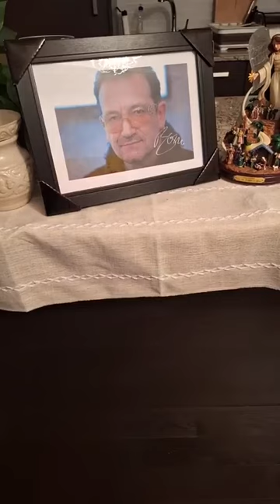What are you aspiring to?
My friend come up higher. What are you aspiring to? When Credit Suisse allowed my reputation to be spoiled it hurt me, but not only me. It hurt my Mother, a widow, my brother, my cousins, my friends. It hurt Wits University, TD Bank, Regis College and my professors there, it hurt my colleagues and those I volunteer with. It hurt Bono and U2, who chose us as Parliamentary Riding Leaders to represent them with holding politicians accountable. It hurt my parish priest, Fr. Marcile who I am close to. It hurt those who love me. False accusations led to me being treated very badly, like I was obsessed with Eddie Farid when he was the one wanting to be my friend and know where I was. I got on with life. All I asked for was to be left alone and for references. They were lucky to have me there as an executive assistant. The same with family who don't want me with them but want to know where I am. They are in the wrong so they hurt, and some even go to lengths of killing in the Muslim community and blame the woman. In Jewish culture both get blamed in extreme cases stoned to death till today. Remember while they did this it was all coordinated with the police and extended family. I had the support of my Mum. That's what they hated because I didn’t deserve to have my life ruined, and my friends know it those who love me never abandoned me, they stayed close. Bono's anger and love are very real, especially for me his love was never hidden, nor was I ever rejected or told I came to him a long time ago. When I asked for help for the community it always came including to open the churches in Ireland over Covid unlike with Canada's  Bishops, Cardinals and Emminances who never got the support we wanted to keep our churches open. Love is proven.Unlike with Federer I love you might have been said but it was never real. Nor with some of the priests. When I need help, I ask. Marco Mendicino also said he liked me, but when I asked for help and time there was none. Same with Justin Trudeau, there was no time made for me I was not just a volunteer he knew me personally but could not be bothered to make the time for me and my parish he had time to go to the Mosque and join the worship, while he was ridiculed by Muslims who he always supports, and he shut churches over Covid. Mrs Harry in Zimbabwe was right, this is a Muslim country they always win while I suffer including financially. Even Mr. Mia was not impressed with what Canada's Justin Trudeau did to me.